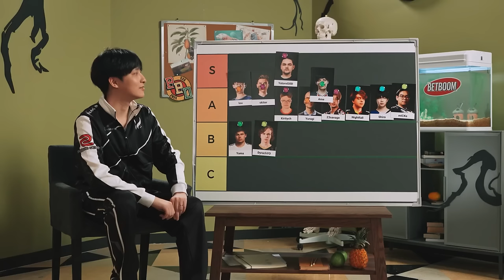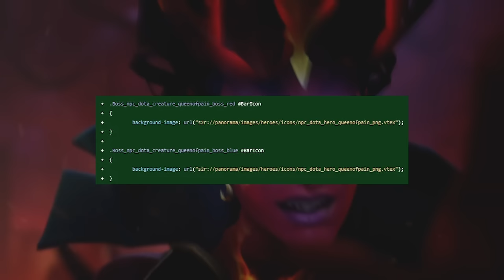TEAM SPIRIT ARE NO LONGER CHAMPIONS!? YATORO'S ON THE DECLINE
Dive into the latest Dota 2 drama with the most rapid updates on team reshuffles and player insights!

Timestamps:
00:00 - Introduction to the Latest Dota 2 News
00:22 - Quinn Lives for Dota
01:01 - NIGMA DROPS FROM A TOURNAMENT
01:36 - Roster Changes Before the Tournament
01:48 - All the best of the esports disciplines
02:29 - Nisha is a toxic teammate
02:53 - Yatoro vs. Valve
03:44 - Team Spirit worships Yatoro
04:17 - LGD's Coach Was a Streamer?
06:47 - Ame considers DYRACHYO low-skilled
07:29 - Collapse Belittles Chinese Teams
08:15 - Dota 2 New Update Leaks
10:28 - SPIRIT vs. LGD
10:49 - Xtreme vs. Liquid
11:04 - BetBoom vs. Gladiators
11:27 - Liquid vs. Gladiators Bo3 map 1
11:56 - Liquid vs. Gladiators Bo3 map 2
12:15 - Azure Ray vs. Spirit Bo3 map 1
12:36 - Azure Ray vs. Spirit Bo3 map 2
13:05 - Azure Ray vs. Falcons map 1
13:23 - Azure Ray vs. Falcons map 2-3
13:43 - BetBoom vs. Liquid Bo3 map 1
15:30 - BB vs. Liquid Bo3 map 2
15:40 - BB vs. Liquid Bo3 map 3
16:29 - Falcons vs. Liquid Bo5 map 1
18:18 - Falcons vs. Liquid Bo5 map 2
21:04 - Falcons vs. Liquid Bo5 map 3
22:29 - Closing Remarks & Future Predictions

Hit the like and share button if you enjoyed this deep dive into the Dota 2 esports world, and don't forget to subscribe for the quickest turnaround on the latest news and updates!